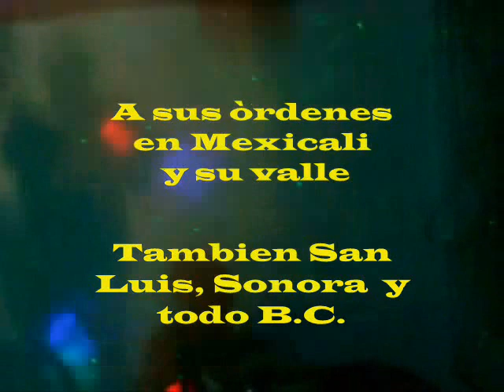Sonido Extremis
El mejor ambiente. Luces-Fiesta-Diversion. En Mexicali, su valle y Sonora.